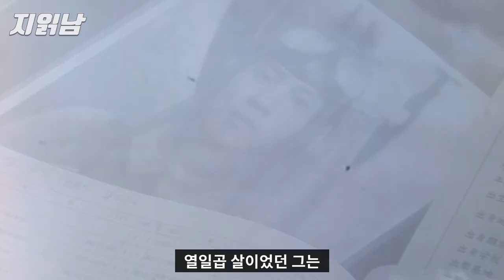전세계를 경악하게 만든 일본의 극악무도한 전술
태평양 전쟁 중 패망 직전까지 놓인 일본은 극단적인 전술을 선택하게 됩니다.
일본이 저지른 자국민들에게 저지른  가미카제의 실체에 대해 알아보겠습니다.

영화영상
-미드웨이(2019)
-호타루(2002)
-영원의 제로(2015)